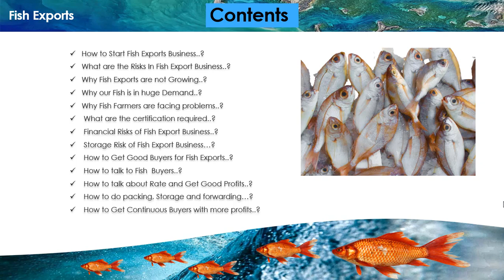𝐻𝑜𝑤 𝑡𝑜 𝐸𝑥𝑝𝑜𝑟𝑡 𝐹𝑖𝑠ℎ 𝑓𝑟𝑜𝑚 𝐼𝑛𝑑𝑖𝑎 | 𝑀𝑎𝑟𝑖𝑛𝑒 𝑃𝑟𝑜𝑑𝑢𝑐𝑡𝑠 𝐸𝑥𝑝𝑜𝑟𝑡𝑠 | 𝑇𝑒𝑙𝑢𝑔𝑢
👍𝑹𝒆𝒈𝒂𝒓𝒅𝒔👍
𝕎𝕖𝕝𝕔𝕠𝕞𝕖 𝕥𝕠 𝔹𝕦𝕤𝕚𝕟𝕖𝕤𝕤 𝕋𝕣𝕒𝕚𝕟𝕚𝕟𝕘 𝕚𝕟 𝕋𝕖𝕝𝕦𝕘𝕦